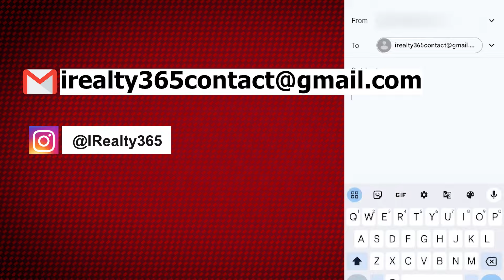ऐसा बड़ा 3BHK Flat Noida में नहीं मिलेगा | 3BHK With Store Room Apartment For Sale In Noida | Saurya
ऐसा बड़ा 3BHK Society Flat Noida में नहीं मिलेगा || 3BHK With Store Room Apartment For Sale In Noida || Saurya

Hi Saurya here. In this video we have covered a big 3BHK Apartment in a well maintained Society in Noida. This 3Bedroom Apartment comes with a spacious Store Room, 5 Big Balconies & 3 Decent Washrooms. You will get proper Road View from big Balconies of this Apartment. It's a decent, big, spacious, fully ventilated and Affordable 3Bhk Apartment In Noida.

Here Is Property Details
Location - Techzone-4, Noida Extension
Society - Fusion Homes
Layout - 3BHK+Store
Floor - Lower
Size - 1635sqft
Parking - Single Car Parking
Condition - Semi Furnished